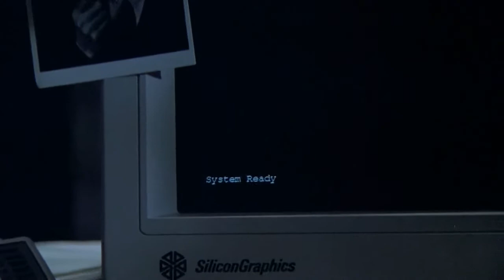Jurassic Park - Hold on to Your Butts